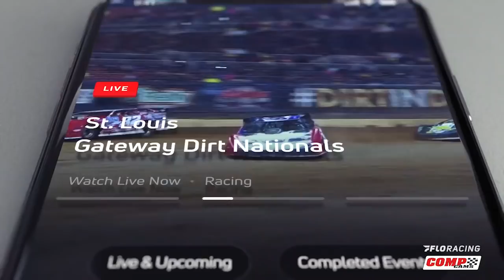Stewart Friesen's Rough Ride | COMP Cams Top 5 Moments #48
Not exactly the corner entry Stewart Friesen was expecting...